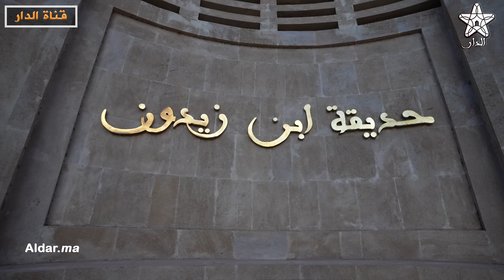أخنوش من أكادير: الاحتفاء برأس السنة الأمازيغية احتفاء بتراث كبير للمغاربة قاطبة